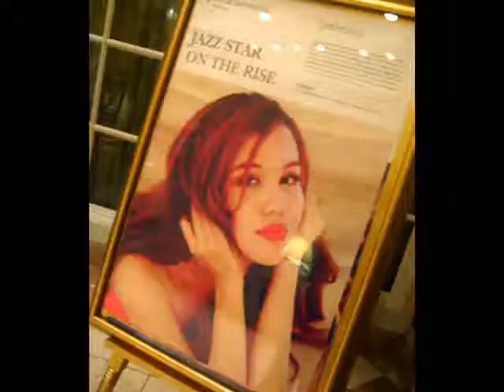OLIVIA (Jazz) - "What A Difference A Day Makes" Live! @ Gambrinus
Philippines' Golden Girl of Jazz, OLIVIA, showcases her scatting style and improvisations through Tony Bennet's "What A Difference A Day Makes"

Video by mJ Juco
Live! @ Gambrinus Bar, Hotel Intercontinental Makati
Photos by mJ Juco
Intro Song/Outro Song: "What A Difference A Day Makes" by Tony Bennet